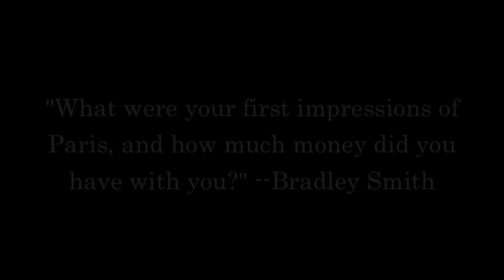Henry Miller Interviews - Episode 2: First Impressions of Paris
Henry Miller, author of "Tropic of Cancer", was interviewed by Bradley Smith in 1969.  This is an excerpt from those interviews...

This is how much money Henry brought with him to Paris, and what his first impressions were...

Below is a link to my memoir, "Henry Miller is Under My Bed"!

In this evocative memoir, this granddaughter of a bootlegger tells the story of how she went out and got a life. Her father was a bus driver who died when she was four; her mother worked in a bar to support the kids. She did well in school and married a Protestant minister. From the parsonage, she went to the Playboy Mansion, where for many years she had a personal relationship with 60's guru Max Lerner. Through Max and others, she developed a friendship with DNA scientist, Francis Crick; a fascination for Henry Miller, Simone de Beauvoir and pioneers of the sexual revolution. A United Nations Conference took her to the Soviet Union, where she married a second time and founded Moscow Shakespeare and Company Bookstore. As a college professor, her research on playgrounds in troubled countries took her to Belfast, Tehran and Managua. Mary lives between California and Paris, where she created the Paris Writers Group and Paris Writers Atelier. She is actively involved with the literary community and is writing a new book about love, literature and death on a Paris street.

Additionally, here is a link to "Erotic Art of The Masters" which has a fascinating introduction by Henry Miller.

"... To depict a man and woman in the sexual embrace in paint is another matter.  In a painting of this genre one is hit between the eyes, or below the belt, if you prefer. The approach is direct, vivid, unmistakable..."